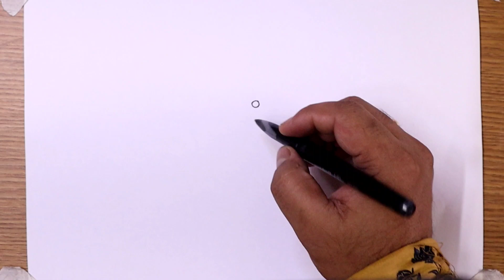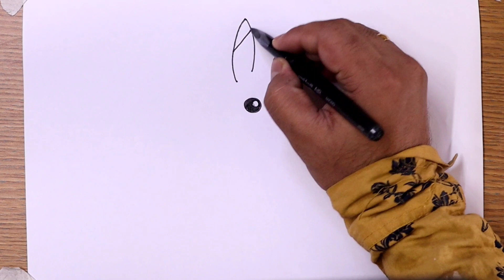Easy Pikachu pokemon drawing and colouring@Taposhikidsacademy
Taposhi kids academy,

Easy Pikachu drawing and colouring‎@Taposhi kids academy,

2)Taposhi kids academy

Taposhi roy arts,